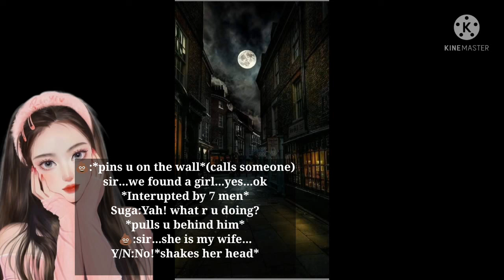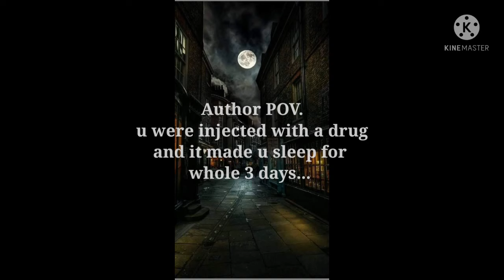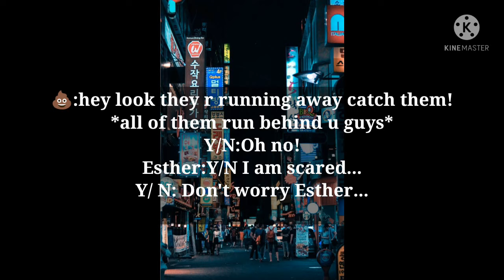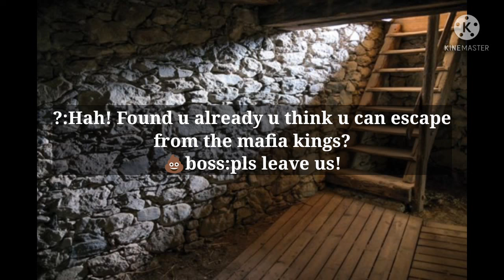𝐒𝐨𝐥𝐝 to the 𝐌𝐚𝐟𝐢𝐚'𝐬 but they don't know u have 𝐋𝐢𝐭𝐭𝐥𝐞 𝐬𝐩𝐚𝐜𝐞 #1 | request ff |Luv, Y/N.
🌻hey there!
I hope You liked this ff !

 I really give my best to make these ff's pls support me

pls click the like button and show some luv
to this FF!

Screenshot game/find out Yoongi is your.

I am sorry if there are any grammatical errors,Pls Ignore...

💗 ily 💗 pls keep supporting your authornim.